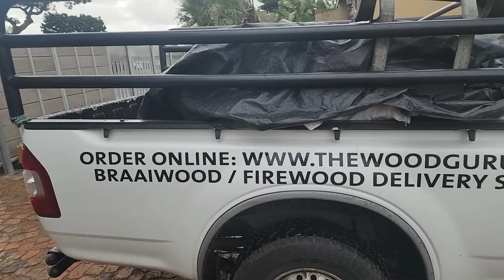Fishing Surf & Turf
A big thank you to The Wood Gurus for sponsoring our braai wood and fire starters.